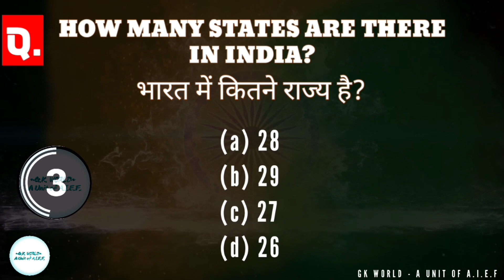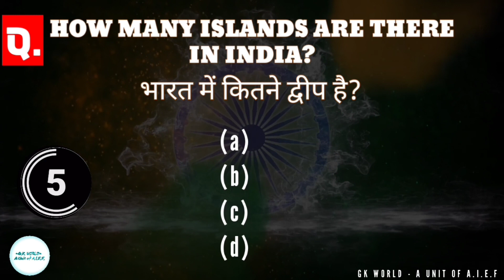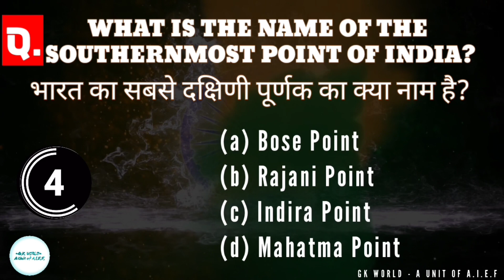General Knowledge Quiz । Quiz । Part – 5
Trivia
General Knowledge
Quiz
Pub quiz
General Knowledge trivia
Pub trivia
Trivia quiz
GK
Quizzes
Quiz game
Pub quiz trivia
Quizmaster
Knowledge
Guess the answer
New quiz
Fun quiz
Geography quiz
Do you know
Basic knowledge
Movie quiz
Music quiz
General Knowledge Quiz Multiple Choice
Mixed knowledge
Quizmaster dale
Quizzes4U
Quiz class
Questions and answers
Mixed knowledge quizz
Easy quiz
Non multiple choice General Knowledge quiz
Quizz
Virtual quiz
General Knowledge test
GK questions
Questions
Trivia quiz questions
General trivia
Quiz
Emoji quiz
Emoji challenge
Trivia
Guess the movie
Quiz kingdom
GK
GK in Hindi
General Knowledge
GK questions
GK question
GK for competitive exams
Best GK
GK quiz
Current Affairs
Lucent GK
General Knowledge Questions and answers
IAS
UPSC
IAS interview questions
IPS
UPSC Exam
Interesting fact
Competitive exams
GK questions and answers nswers in Hindi
New GK
GK video
GK Today
IAS हिंदी videos
UPSC Current Affairs हिंदी
UPSC हिंदी
Quiz today
IAS Practice Questions
UPSC Practice Questions
UPSC CSE
UPSC 2023
IAS exam 2023
Daily Quiz for UPSC